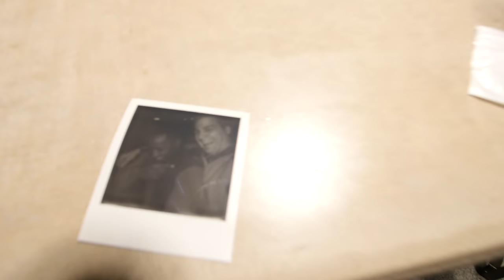What Exercise Taught Me About Discipline ft. Terry Warfield // Polymath Series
Go give Terry a look! You won't regret it

When Terry Warfield told me he was coming to town, I knew exactly what I wanted to interview him about. He has been working out for the last 13 years (exercise) and has learned so much from it. Here he boils down the biggest takeaway.

November's Tutorial - its 2.5 hours!

If you want to use the same stuff I use - click these links!
Seemingly indestructible camera
The camera I use for stills
The Dopest Hyperlapse Camera EVER
Fast, seemingly indestructible, METAL lens

WEAR THE SAME UNDERWEAR AS ME! (seriously, they rock)

Cody Wanner
922 N 3rd St

This is a channel designed to encourage the doers - if you want to do something, I want to help you get it done!